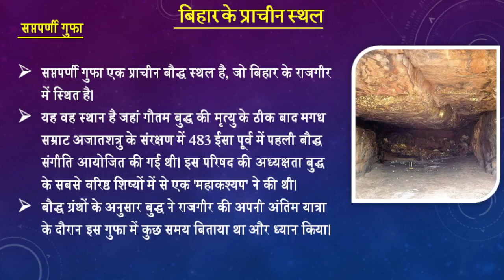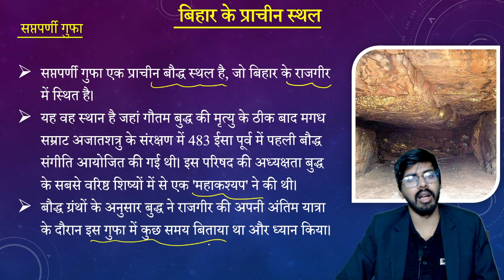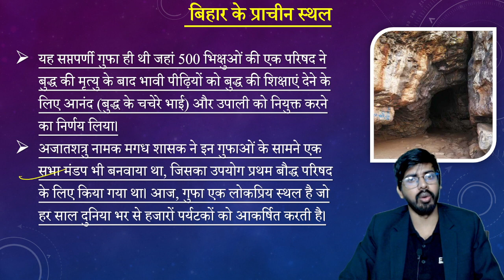बिहार के प्राचीन स्थल सप्तपर्णी गुफा का इतिहास || BY RAJU SIR